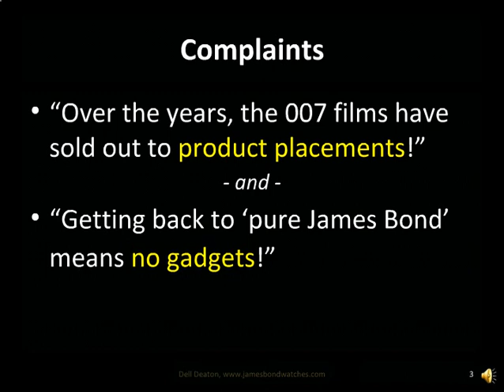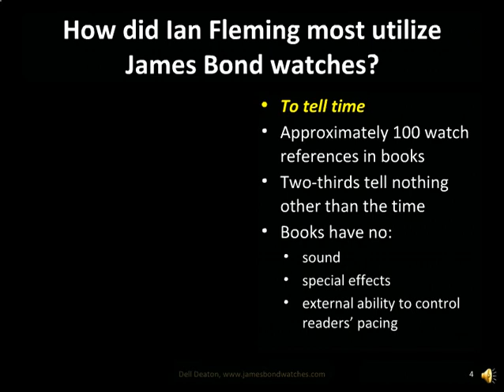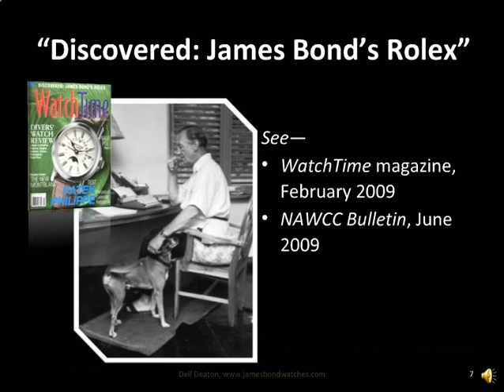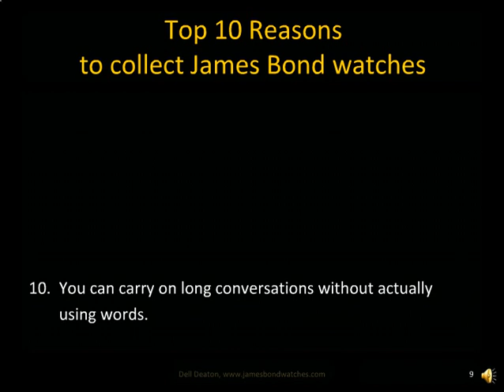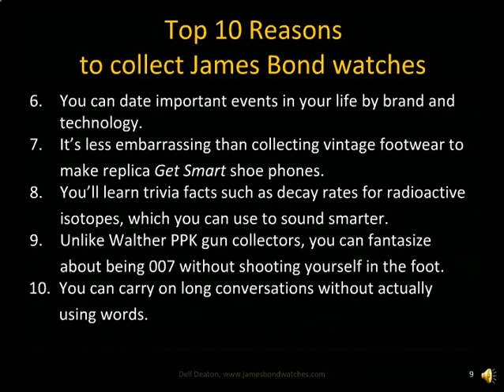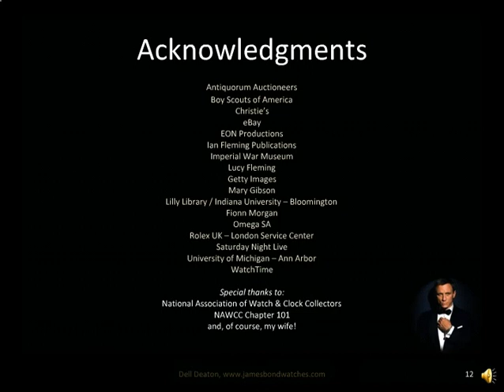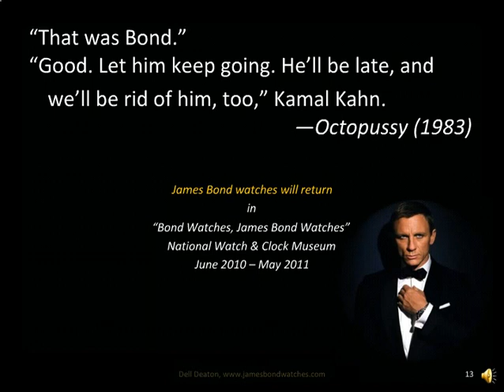James Bond Watches NAWCC 2009 Part 6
"Where would James Bond be without his wristwatch?" (part 6), by Dell Deaton, jamesbondwatches.com; for the National Association of Watch & Clock Collectors (NAWCC), 64th Annual Convention, June 13, 2009, Grand Rapids, Michigan.